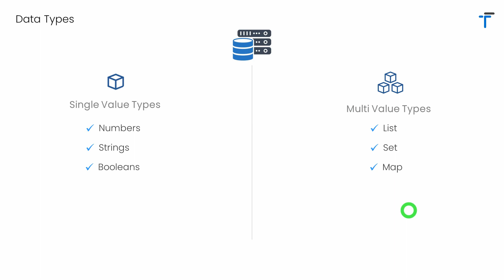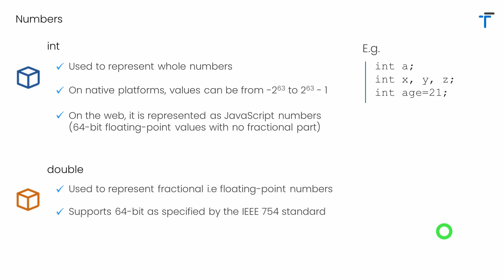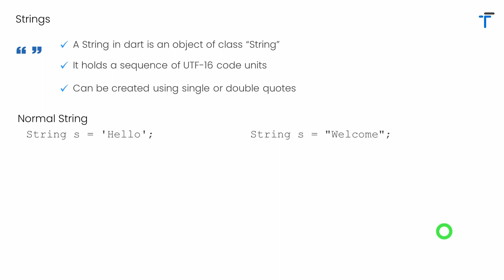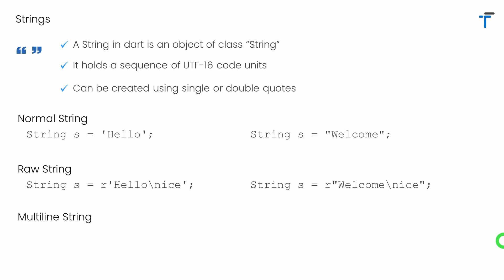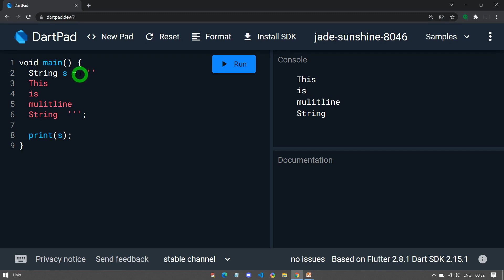Dart data type | Data types in Dart | Dart Tutorial #8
Dart data type | Data types in Dart

Dart supports single value types & multi value types. This video explain all the single value types in Dart programming language.

Basically the Numbers(int & double), String & boolean are single value types. And the List, Set & Map are multi value types.

This video you help you understand all the details required for mastering the data types in the Dart. We will dart from basics of data types then you will learn number as int & double, Strings in Dart, & at the end we will talk about the boolean types in Dart.

Timeline
0:00 - Datatype in Dart
0:53 - int types in Dart
1:26 - double types in Dart
1:51 - String types in Dart
4:26 - boolean types in Dart